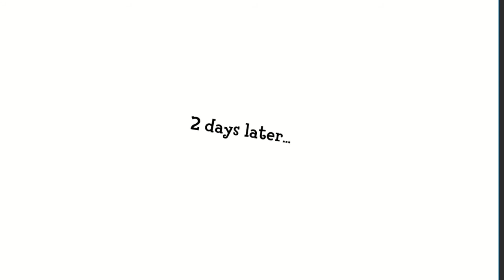hair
when u eat a piece of hair in food: